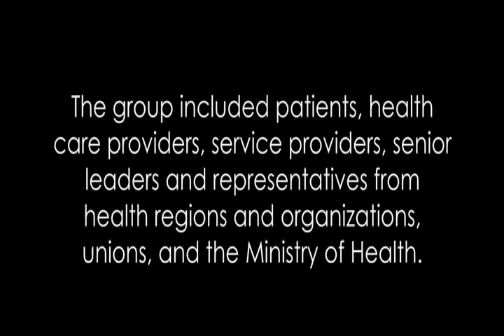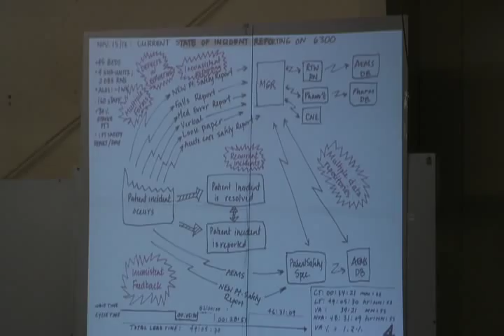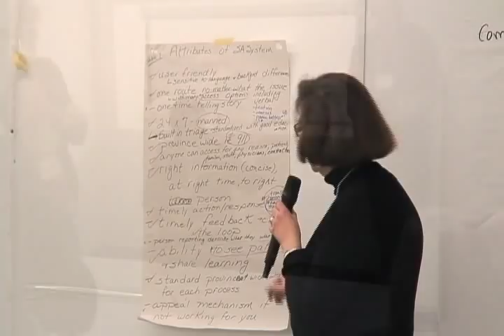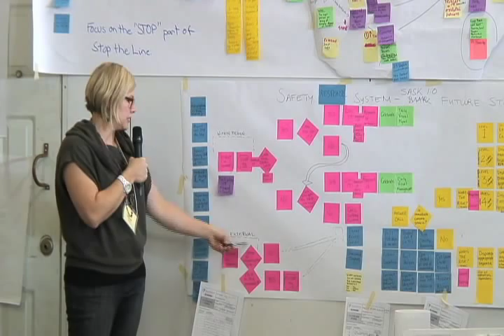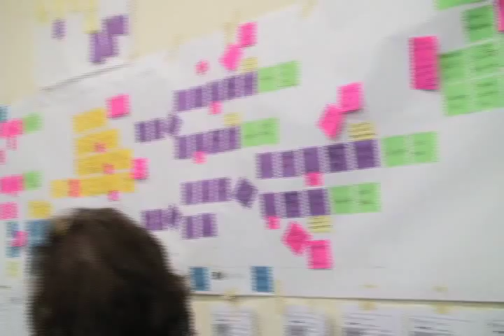Safety Alert System/ Stop the Line 3P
During December 2013, a 3P (Production, Preparation, Process) event was held to design a Safety Alert System. This video tells the story of what went on during the week. John Black and Associates LLC is facilitating deployment of  the Saskatchewan Health Care Management System.